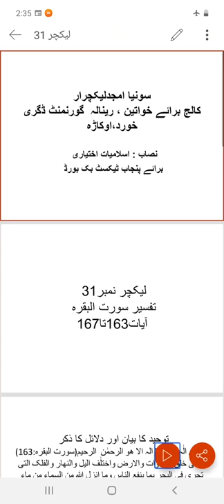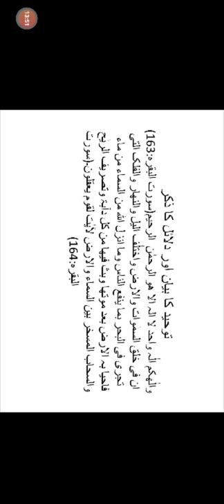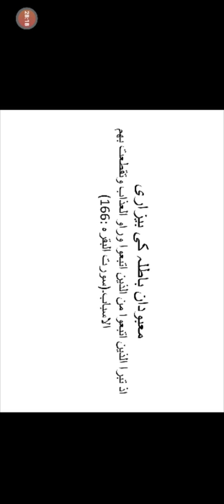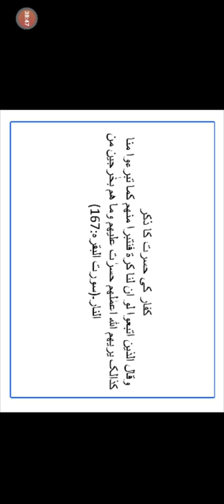Lecture 31 Surah albakarah V-162-167 by Sonia Amjad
Welcome to govt degree college for women renala khurd okara.
Lectures of Islamiat elactive for 2nd year will upload.
£SurahAlbakarah£V-162-167£Soniaamjad£govtdegreecollegeforwomenrenalakhurdokara